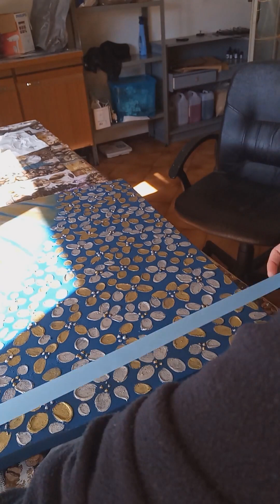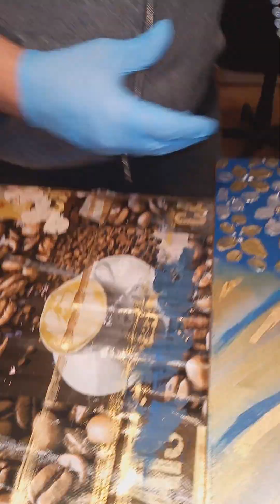Painty spiega come realizzare un quadro materico! Painty & Myrestyling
Painty ti spiega come puoi realizzare, in pochi semplici passaggi, un quadro materico con fiori in rilievo e strass!